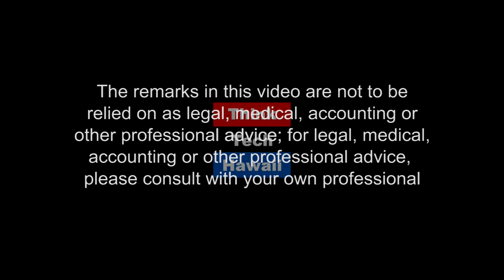The Cutting Edge Great Performance and Results from KIUC (Energy 808: The Cutting Edge)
The Future of Energy in Hawaii

This week on Energy 808: The Cutting Edge, Marco, Jay, and Mina, discuss some to the top new energy developments in Hawaii. They'll take a closer look at the potential for CBRE, the status of some projects on the horizon, as well as a discussion on the future of PGV.  The hosts for this episode are Jay Fidell and Marco Mangelsdorf.  The guest for this episode is Mina Morita.